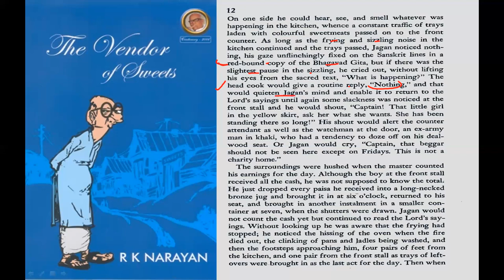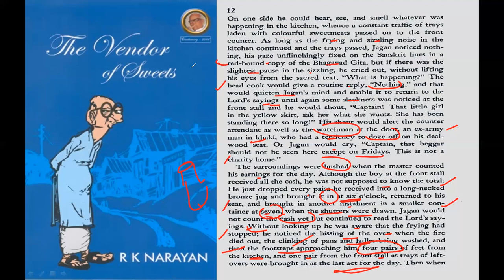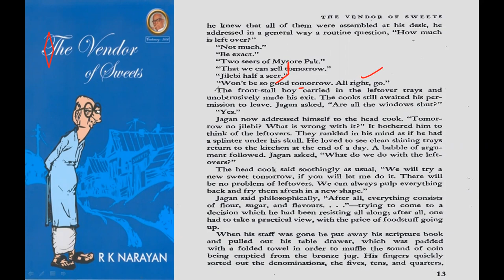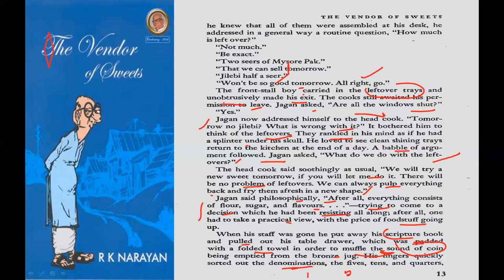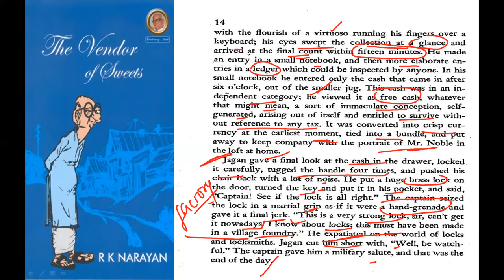The Vendor Of Sweets | Chapter 1 || Part 2 || English Literature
Hey Wits!

Go through this simple explanation of the novel and crack your exam with full marks...Whatsapp to join paid  courses  at 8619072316.

Regards
Anushma Sharma